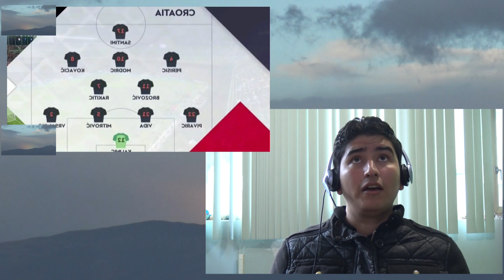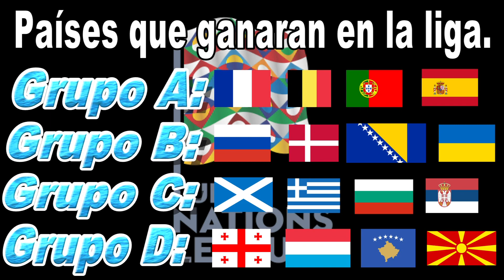España 6 - 0 Croacia - ¡REACCIÓN! - Liga de las Naciones de la UEFA 2018-19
ESPAÑA golea al subcampeón, CROACIA, en la Liga de las Naciones de la UEFA 2018-19 (Septiembre 11, 2018).

The Legend of Zelda: Ocarina of Time - 'Kaepora Gaebora' EWI Cover